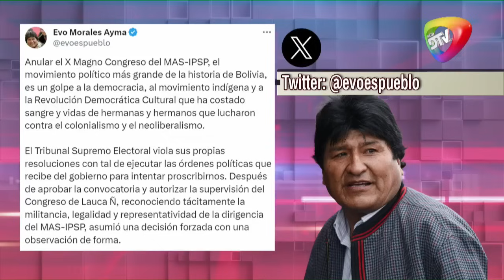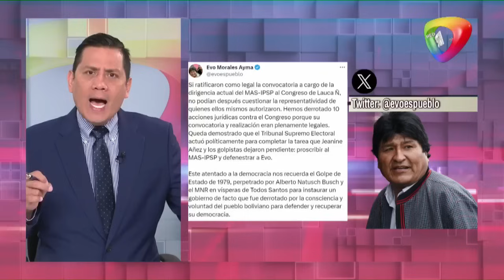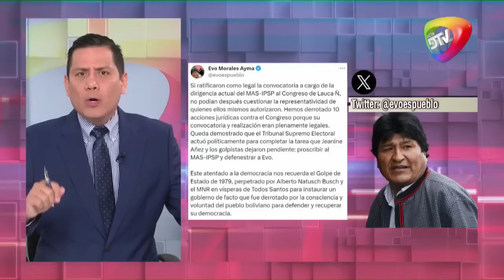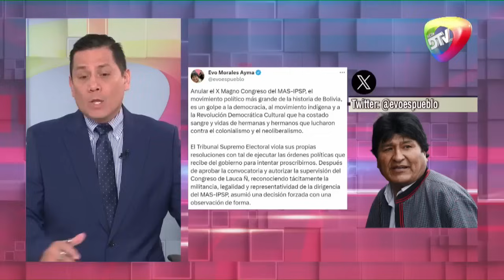🔴"LES HARE TRAGAR SUS PALABRAS. IMPUGNAREMOS, NADA ESTA ESCRITO EN PIEDRA" NOTICIERO RED DTV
"LES HARE TRAGAR SUS PALABRAS. IMPUGNAREMOS, NADA ESTA ESCRITO ENPIEDRA"